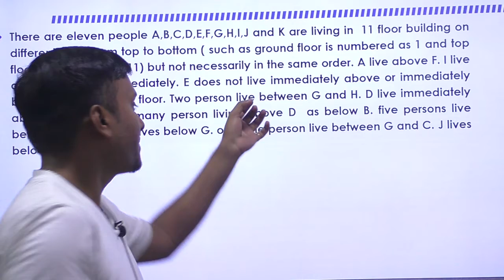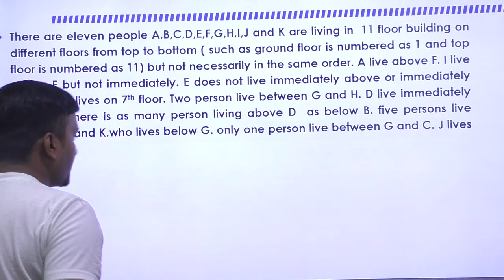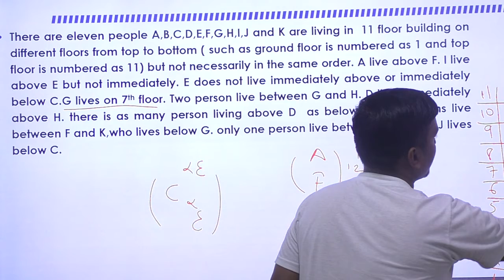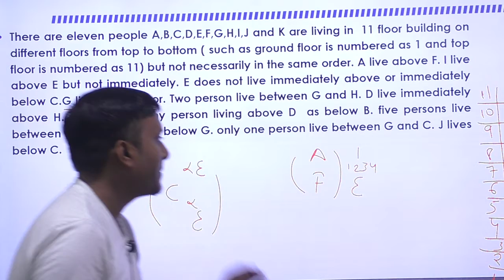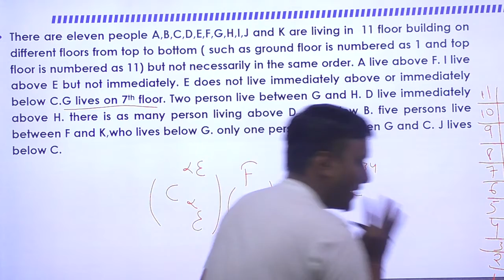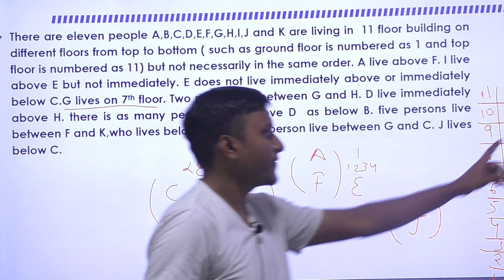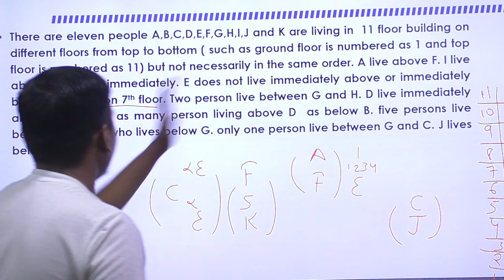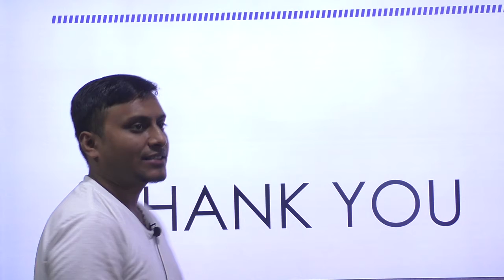ibps sbi# 200 question series for SBI po 2020 ) important for banking exams(1)